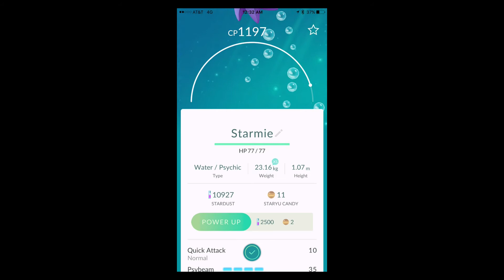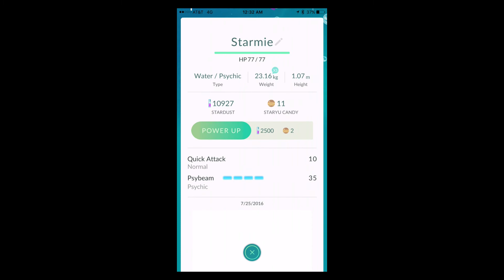Staryu Evolution - Pokemon Go - Staryu evolving to Starmie